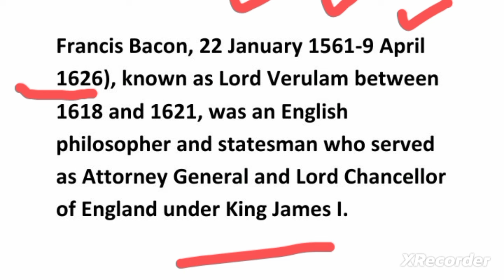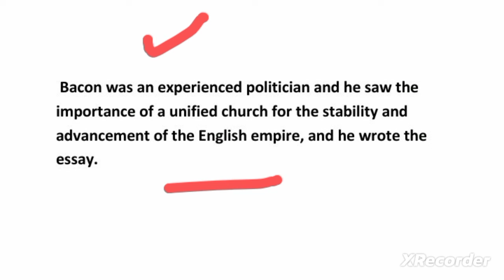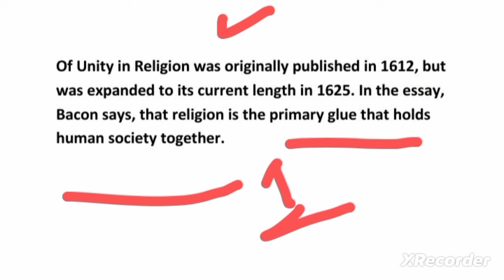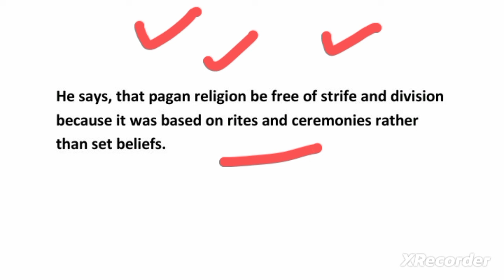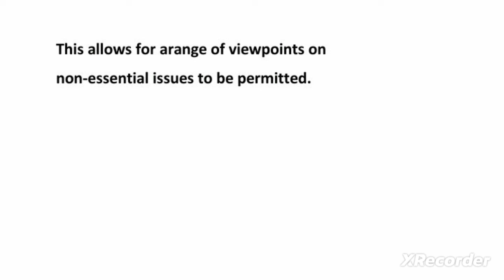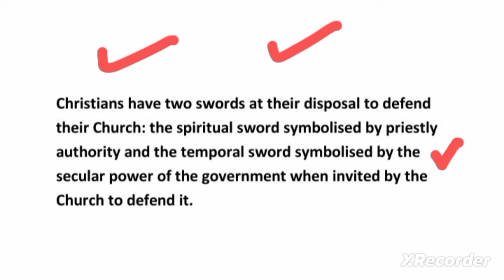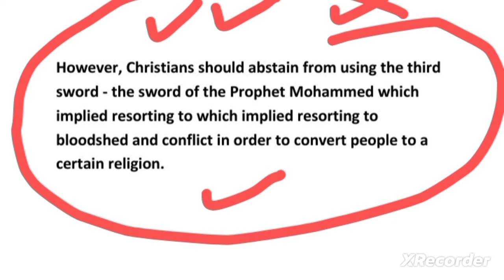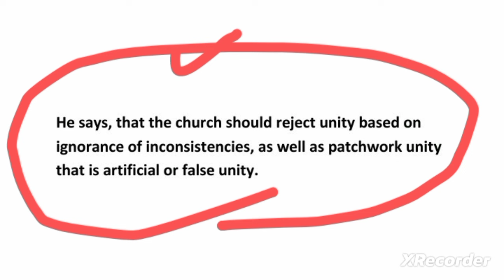Of Unity in Religion by Francis Bacon summary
Of Unity in Religion by Francis Bacon Summary in hindi
Of Unity in Religion by Francis Bacon Essay
Of unity in Religion
Francis Bacon
Of unity in religion essay by francis bacon